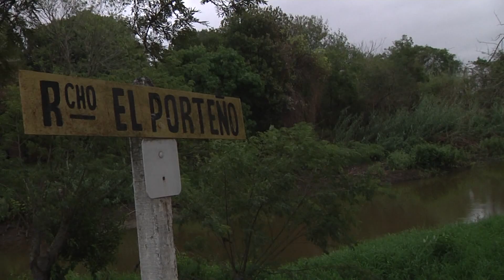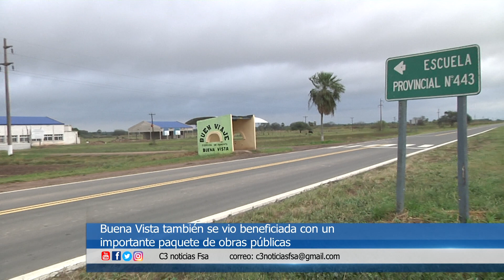SATISFACCION DE INTENDENTES POR LAS OBRAS EN EJECUCIÓN